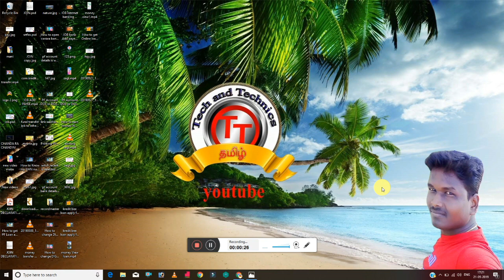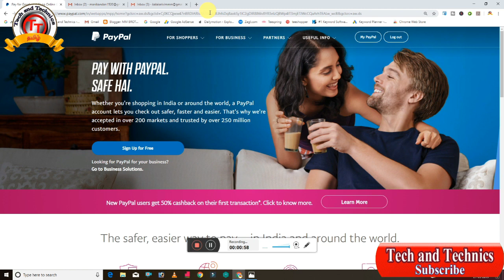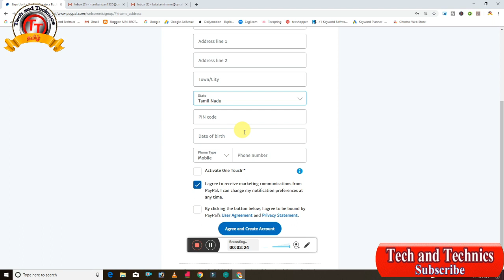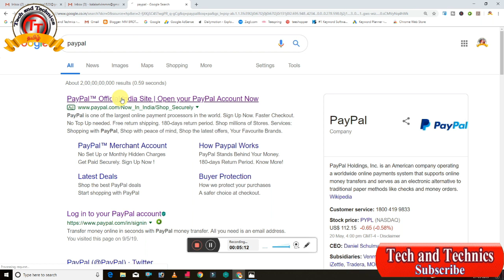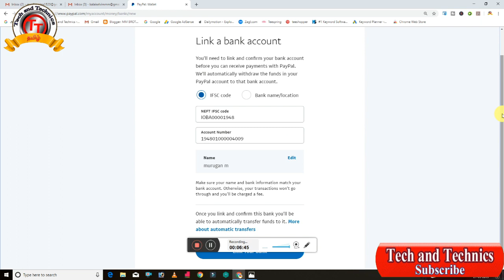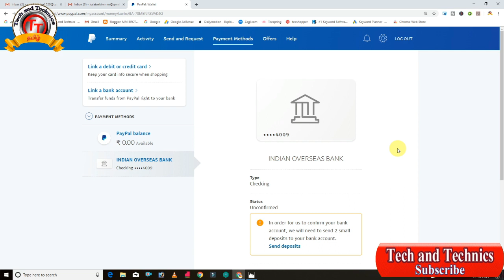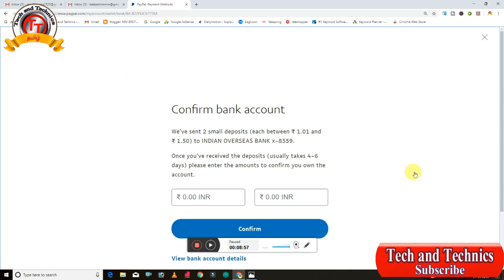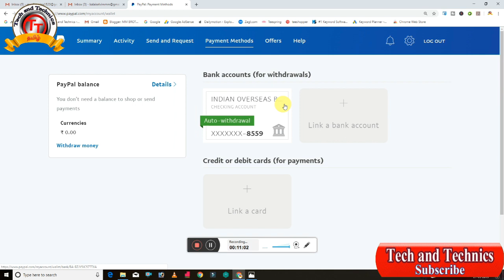How to create Paypal Account in online Updated method in Tamil/Tech and Technics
MY 2nd channel  :
friends this videos explained for how create paypal account in online simple and updated method for this videos watch this videos.

This videos uploaded by
                                             Manikandan